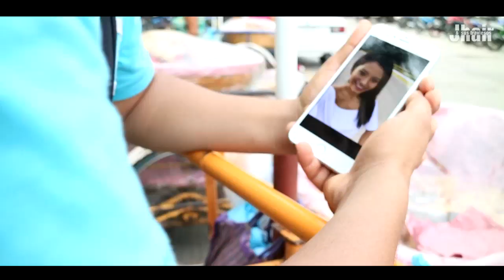Bonito y Bello Oficial - Jhair y sus Traviesos